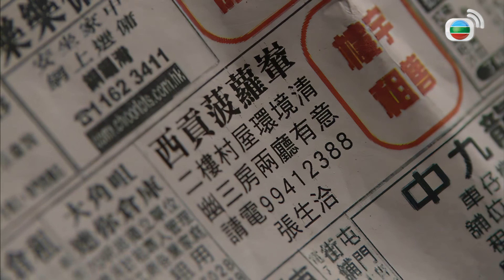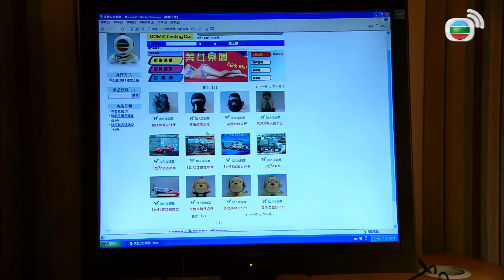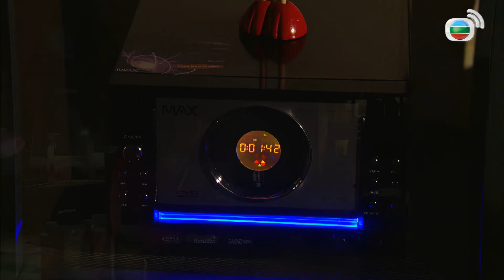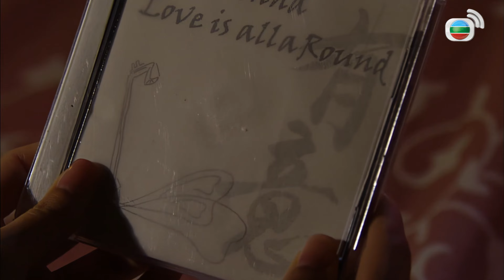TVB Drama 烈火雄心3 4K 60FPS 17/32｜鄭嘉穎(柏宇)將之前錄下胡杏兒(惠盈)彈琴的片段回贈給她｜王喜 鄭嘉穎 黃宗澤 胡杏兒｜TVB 國語中字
王喜 鄭嘉穎 黃宗澤 胡杏兒主演 烈火雄心1 4K 60FPS 17/32｜TVB Drama

七婆未能及時服藥引致精神病發作而驚動警方；剛巧履安趕至，機警地把七婆手上的菜刀拿走，才不致釀成慘劇。少意因七婆之事與履安相處漸多，慢慢發現履安的優點，更對他漸生好感。耀根獲得賠給有成的賠償金，不知如何處理又怕有富胡亂花掉，最終向柏宇商量，欲與他開設聯名戶口保管賠償金。柏宇知惠盈對彈鋼琴仍有夢想，特意鼓勵她再次彈奏，更將之前錄下惠盈彈琴的片段回贈給她。履安與少意常探望七婆，使她對人重新建立信任，履安終可助七婆把家中的廢物棄掉。少意與友人被迫遷，卻不幸在看房子時被困電梯。履安趕至現場救出眾人，少意的朋友May看見履安英姿大表傾慕，令少意醋意頓生。少意欲接近履安提議搬入村中，May見機不可失亦大表同意。履安協助少意搬家，更相約眾同事到其家中燒烤聯誼；少意知月華對自己印象不佳，特以西瓜作見面禮。沉逸見兩女均對履安有意，勸孫子好好選擇，但履安表示對兩人沒有興趣。 Ada看出少意喜歡履安，要她主動出擊不能讓May有機可乘。樂生婚禮之上，少意主動替履安頂酒，結果出醜人前。